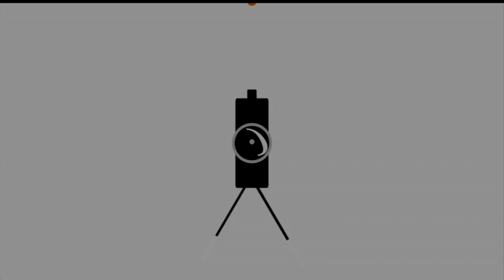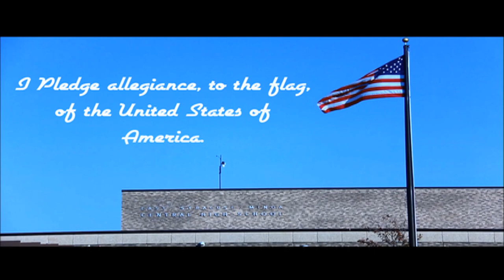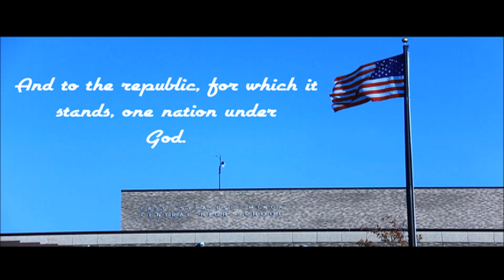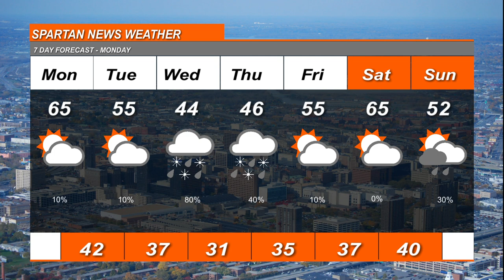April 19 2021